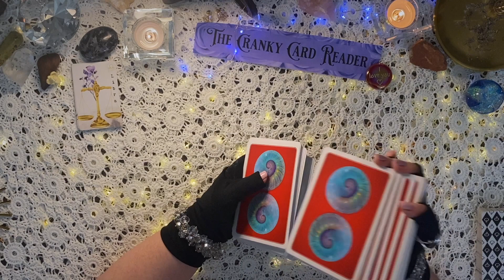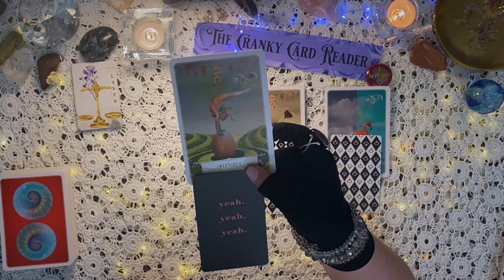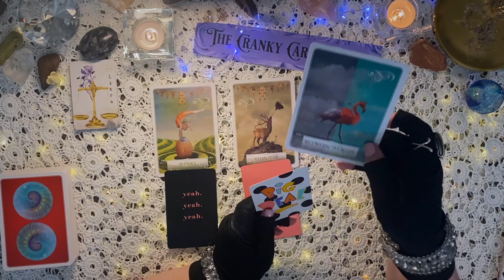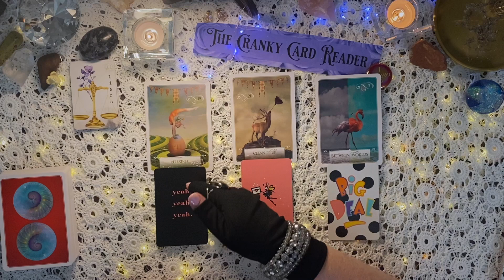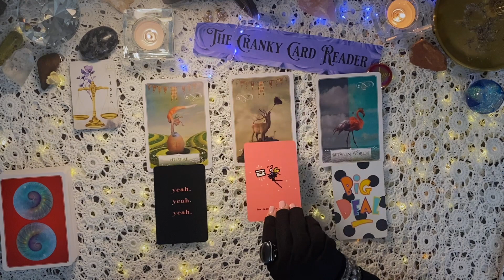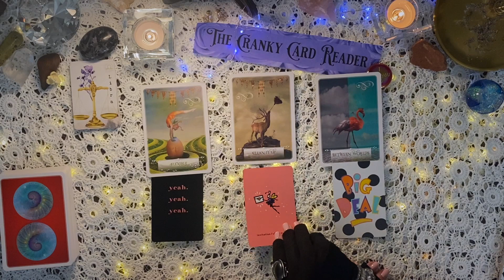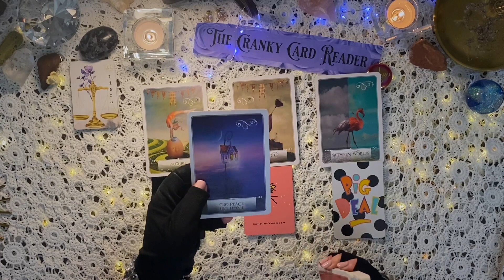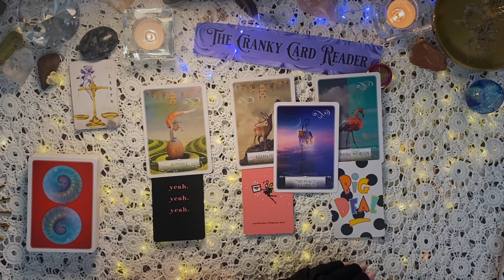THEIR SIGN:: LIBRA ♎️ WHAT MESSAGE DIDN'T THEY SEND? [TIMELESS LOVE TAROT CARD READING]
What message did they take the time to type out but then decided to hit delete instead of send? Was it good news? Was it bad news? Was it a confession?

🔮 Let's ask the cards what the mystery message could have said!

🪞 Everyone has a mirror soul. The yin/yang symbol ☯️ and the Gemini Twins 👯‍♀️ have hidden this in plain sight. It is very rare to have a Twin Flame 🔥🔥, which can ultimately burn you out. A soulmate 👥 can be anyone near your age.

🕯 It's important to keep in mind that this reading is both predictive and prescriptive. Ready to find out what love has in store for you? If you can handle the truth, click the play button!

As a general collective reading, if it doesn't resonate with you, it's not meant for you. (Be sure to check out your zodiac sun, moon, and/or rising in other videos I have on my channel.)

About me:
☀️ Aries
🌚 Sagittarius
⬆️ Aquarius
🧠 INFJ

Remember, it doesn't cost you any more to use my links and I am forever grateful for your tip in appreciation by using my links. Thank you! This is a general reading and not directed at one person. Please do your own research and please use responsibly.

tarot, tarotcardreading, love, aries, taurus, gemini, cancer, leo, virgo, libra, scorpio, sagittarius, capricorn, aquarius, pisces, twinflames, soulmates,